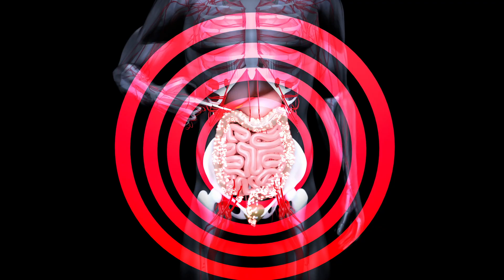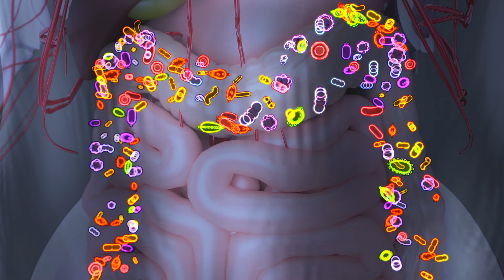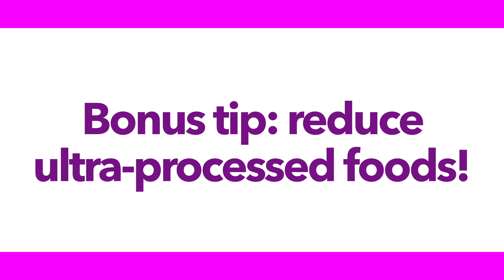Your Gut Talks to Your Brain — Here’s How (And Why It Matters)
What if your gut could talk to your brain? Well, it can — and it does.

In this video, I explore the fascinating world of the gut–brain axis: the complex communication network between your gut and your central nervous system.

Learn how gut microbes produce chemicals that influence your mood, memory and even your decisions — and why what you eat (and how you live) can change the way you feel.

Discover the science of the vagus nerve, neurotransmitters and the microbiome

Learn simple ways to support gut–brain communication

Explore the surprising role of nature, sleep and stress in gut health

If you're interested in the future of health, mental wellness or just want to feel better from the inside out — this one’s for you.

I'm Dr Jake M. Robinson — a microbial ecologist and academic specialising in biodiversity and human health. I hold degrees in ecology, ecosystem health, social research, and neuroscience, with a PhD in microbial ecology and nature-based health interventions. I'm currently based at Flinders University, South Australia.

Follow me on X/Twitter: @_jake_robinson
Bluesky: @jake1

Find my books at:

Invisible Friends: How Microbes Shape Our Lives and the World Around Us

The Nature of Pandemics: Why Protecting Biodiversity is Vital for Human Survival